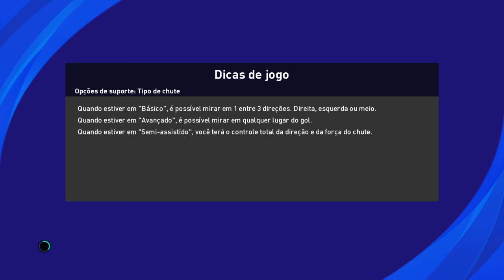PES 2021 - #31 UEFA Champions League 21/22 - Lille x Sevilla - Grupo G